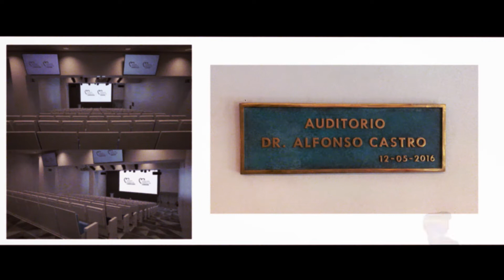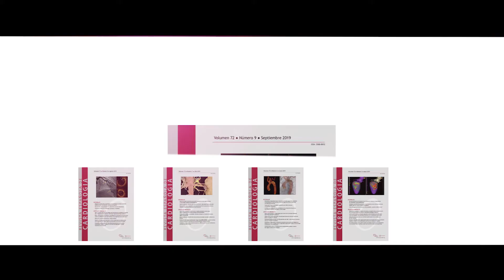Pasado, presente y futuro de la SEC · El tráiler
Con motivo del 75.º aniversario de la Sociedad Española de Cardiología (SEC), sus presidentes recuerdan el pasado, comentan el presente e imaginan el futuro de la institución.

Un repaso a nuestra historia en boca de sus protagonistas, desde los orígenes hasta la actualidad, recorriendo las diferentes sedes, incidiendo en la proyección institucional y la relación con las administraciones públicas, poniendo en valor su dimensión internacional, haciendo hincapié en la evolución de los programas de formación, el compromiso con la investigación, el desarrollo del Congreso Nacional, el crecimiento de Revista Española de Cardiología y el papel de la Fundación Española del Corazón.

Un documental rodado en tres emblemáticas localizaciones de Barcelona, Madrid y Sevilla con 17 doctores que han ostentado la presidencia de la SEC en diferentes bienios.

Documental completo en 75aniversario.secardiologia.es